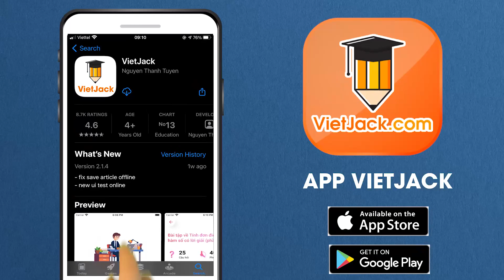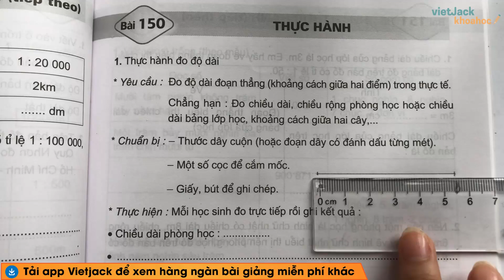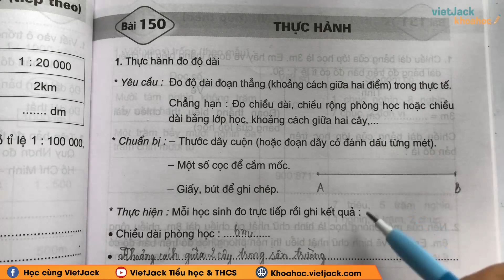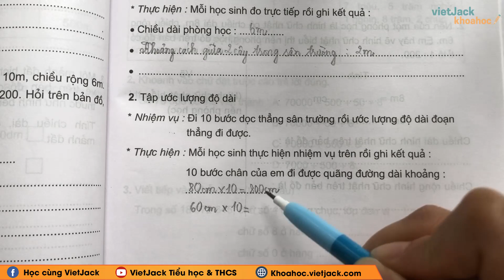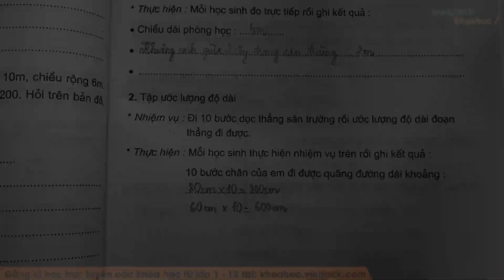Vở bài tập Toán lớp 4 - Tập 2 trang 81 - Bài 150: Thực hành - Cô Nguyễn Oanh (DỄ HIỂU NHẤT)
VBT Toán lớp 4 - Bài 150: Thực hành

Bài giảng này, cô sẽ giúp các em giải những bài tập có trong quyển VBT môn Toán lớp 4 tập 2, bài Thực hành. Cùng với đó, cô sẽ giải chi tiết nhất các bài tập trong sách đầy đủ và nhanh nhất nhé. Theo dõi bài học cùng cô nhé !